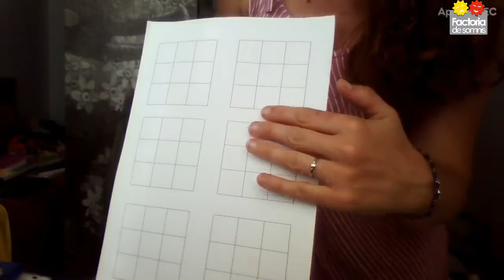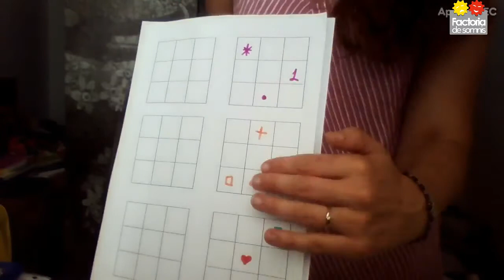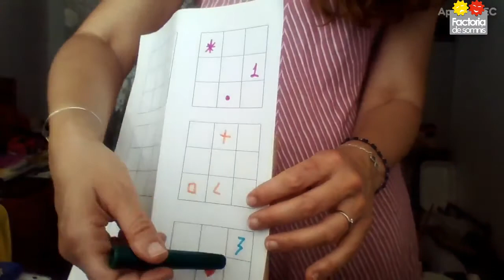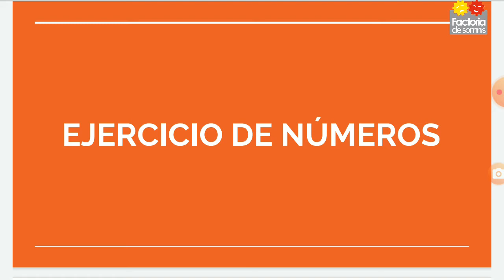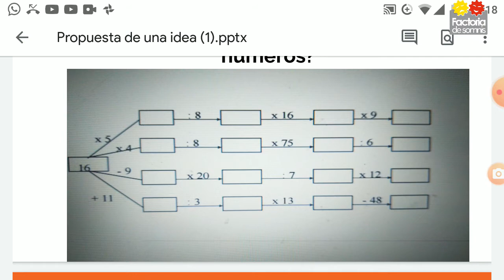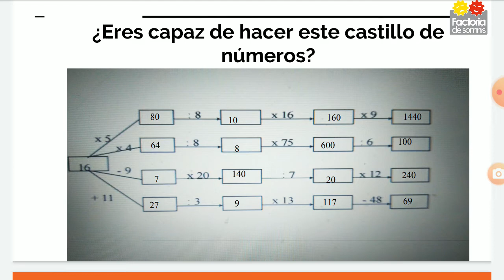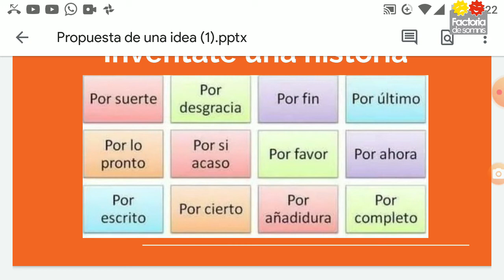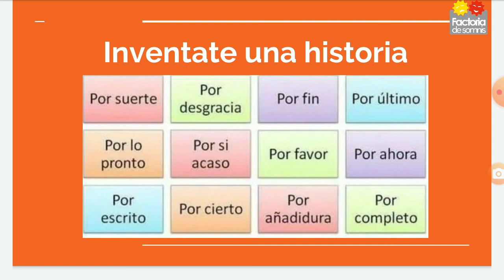Memòria Vídeo 1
Taller de memòria. Vídeo 1. Exercitam la memòria. Monitora: Irene Vicente. Tallers de Gent Gran. Factoria Sènior Club